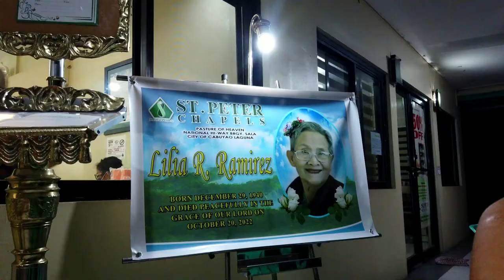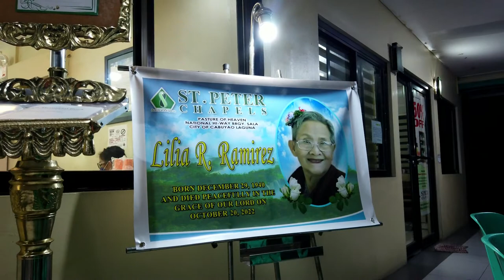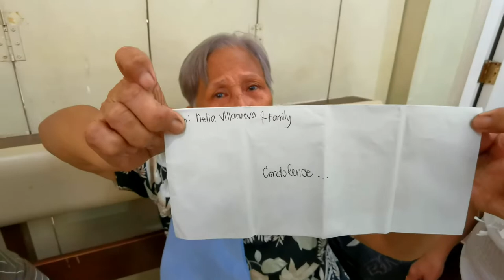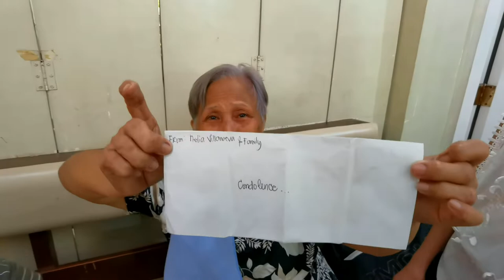SONNIETV: TRIBUTE TO OUR BELOVED YAYA LILIA | FAMILY | PHILIPPINES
Maraming salamat yaya sa pagmamahal.
Mahal na mahal ka namin... Hanggang sa muling pagkikita..